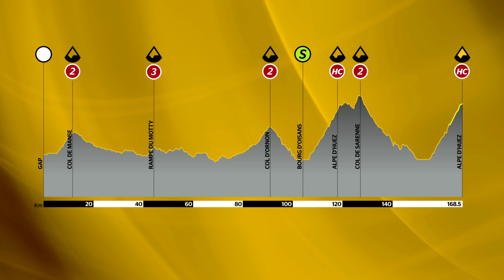Tour de France 2013: Stage 18 Preview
Former Paris-Roubaix and Tour de France stage winner Magnus Bäckstedt takes us through the route for the 100th edition of the Tour de France.